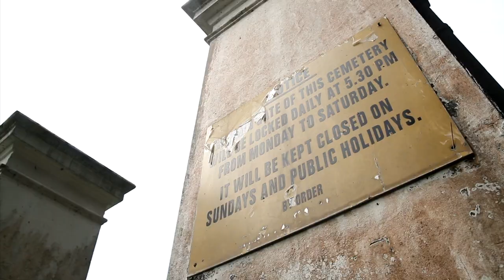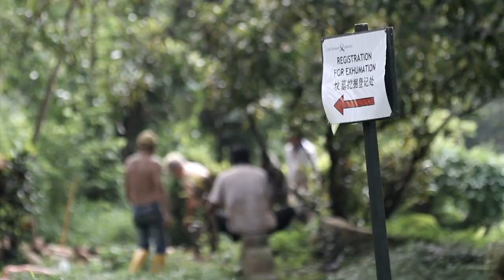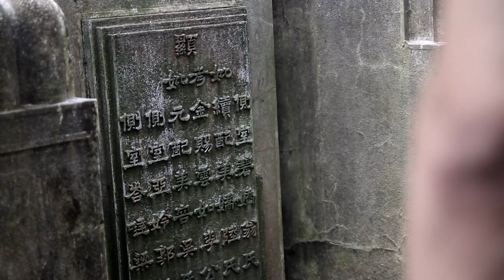The Company of BOOM: Visit to Bukit Brown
WELCOME TO THE WORLD OF BOOM:
29 June - 8 July 2012
DBS Arts Centre, Home of SRT

BOOM was conceptualized amidst the backdrop of 2008's en-bloc fever and tells the story of a stubborn woman and her property agent son, who are struggling over the enbloc sale of their home. Their destinies become linked with that of Jeremiah, an idealistic civil servant, who is facing the greatest challenge of his career -- persuading a reluctant corpse to relocate.

And it seems that nothing has changed since 2008...Homes are still exchanging hands like commodities, historical icons are still constantly being bulldozed in the name of progress. Week after week, we see our forgotten icons of yesteryear -- Rochor Centre, Bukit Brown Cemetery and the KTM Railway Corridor -- dominating the headlines in the wake of their impending demolition. The gleaming corporate towers and mega-expressways that replace these icons, signal Singapore's progress to the world -- but at what cost?

Written by
Jean Tay - Best Original Script, LIFE! Theatre Awards 2006

Directed by
Derrick Chew - Trainstopping: The Year in Revue 2011

Starring
Andrew Lua - Full Monty, Fried Rice Paradise
Fanny Kee - Boom 2008, Scrooge the Musical
Erwin Shah Ismail - Spring Awakening, Romeo & Juliet

with Amanda Tee, Benjamin Kheng, Vincent Tee and Engie Ho